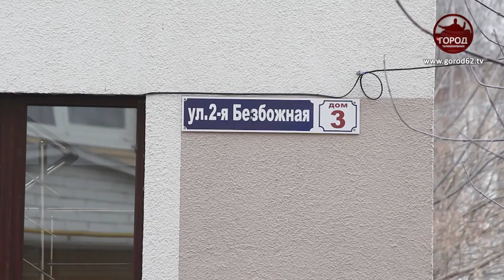Вдали от "счастья"